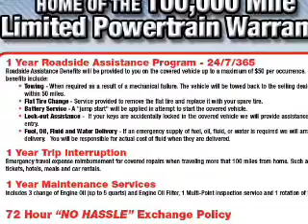2016 Nissan Altima NX4727 - Bluefield WV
Year: 2016
Make: Nissan
Model: Altima
Trim: 2.5 S
Engine: 2.5 liter 4 Cylindercylinder FWD
Transmission: CVT
Color: White
Mileage: 1
Address:
VIN:1N4AL3AP5GC138365